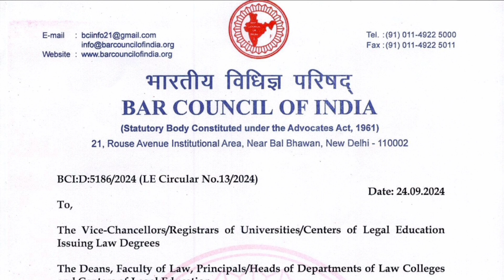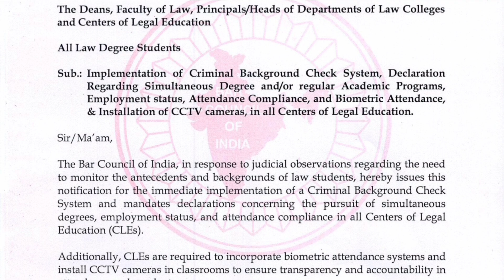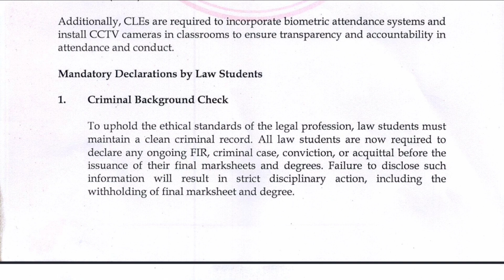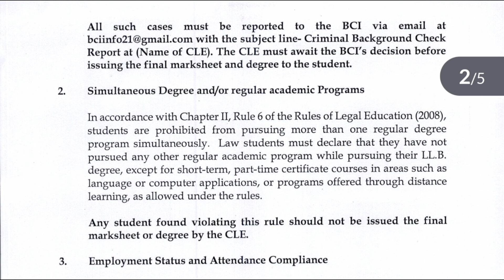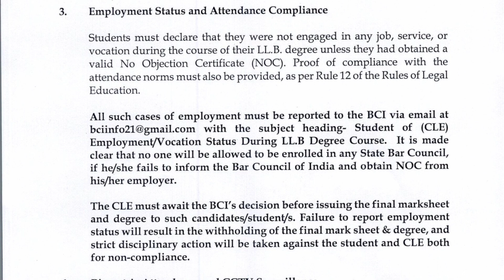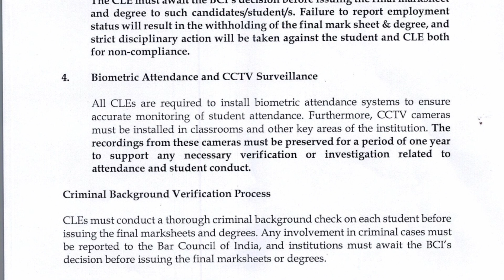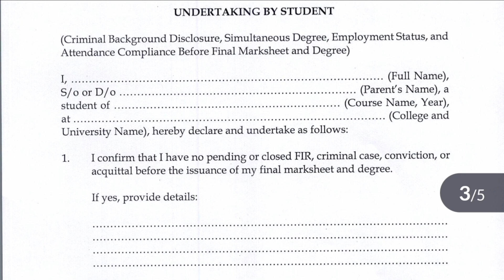Bar Council Of india New Rule 2024 | BCI update For LLB Student | bar council notice for law college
Hello Friends
The BCI requires that students not be employed in any capacity during their LLB programme unless they have obtained and approved No Objection Certificate (NOC) from their employer. Non-compliance in this area could also lead to degrees being withheld

BCI mandates criminal background checks and declarations for law students